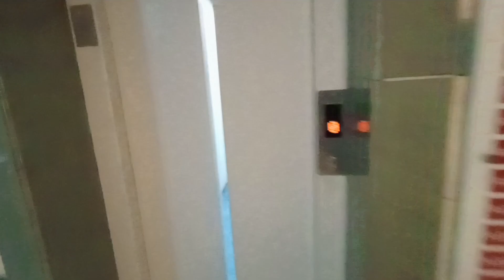Itni Height Dekh Kar Pasine Chhut Gye😱😰😨 | AC Install Karvaya | Thrill Experience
Itni Height Dekh kar Pasine Chhut Gye | Itni Height Per AC Install Karna Pda